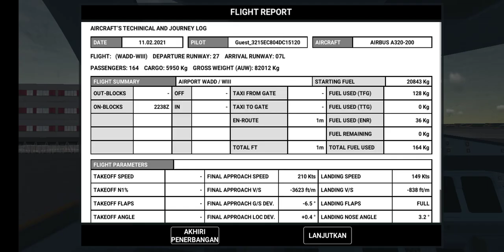Garuda Indonesia Bali Denpasar - Soekarno Hatta airport Jakarta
Twitter : Reza Fadillah Anambas tv